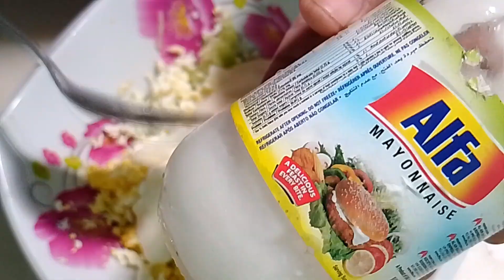সবচেয়ে সহজ স্যান্ডউইচ রেসিপি||Egg sandwich recipe easy &tasty breakfast recipes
সবচেয়ে সহজ স্যান্ডউইচ রেসিপি||Egg sandwich recipes easy &tasty breakfast recipe
daily nasta recipe
morning breakfast receipe
morning nashta easy recipe
easy and tasty breakfast recipe
easy&healthy sandwich recipe
quick breakfast
quick breakfast recipe
simple breakfast recipe
sandwich recipe